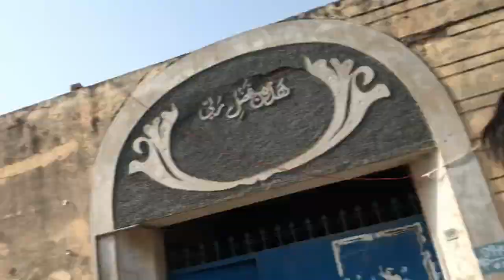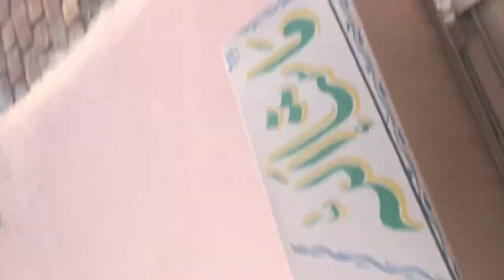Mini vlog of 12th RABIUL AWAL